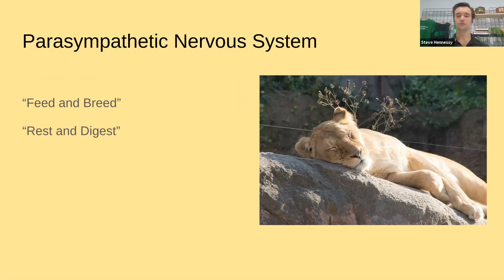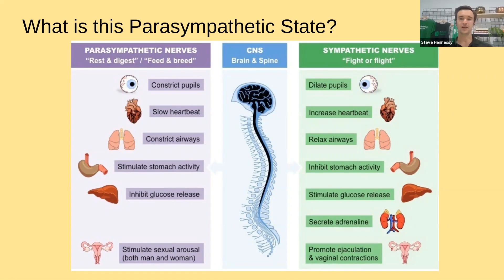MDN Module 5: Gut, Hormones Lifestyle